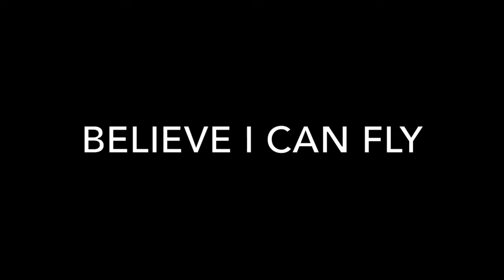Act 1 Track 2a - Cool Britannia